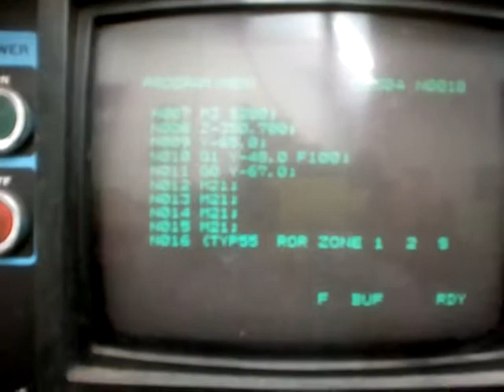Flerop Matsuura MC760-V Fräsning av pressrör Typ 55 TäbyPressen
Bra med reklaminslag på TV då hinner man ut till verkstaden och byta ämne i Matsuura MC760 V  utan att missa något .